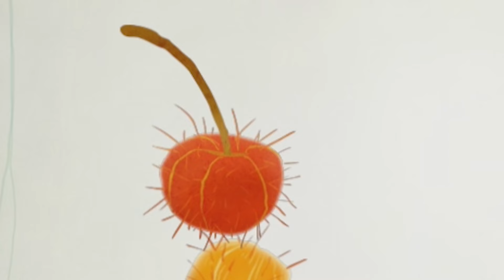IT ATE MY ARM!! (Chuchel #2)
Today's video is part 2 of the super weird but cute game CHUCHEL!

About Chuchel

CHUCHEL is a comedy adventure game from the creators of Machinarium, Botanicula and Samorost. Join the hairy hero Chuchel and his rival Kekel as they will be facing numerous puzzles and challenges in their quest to retrieve the precious cherry!